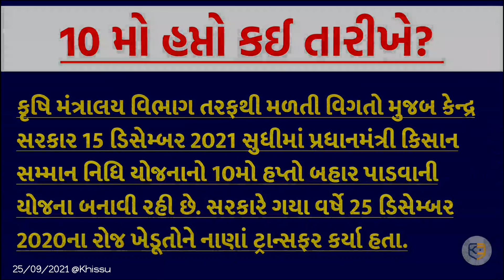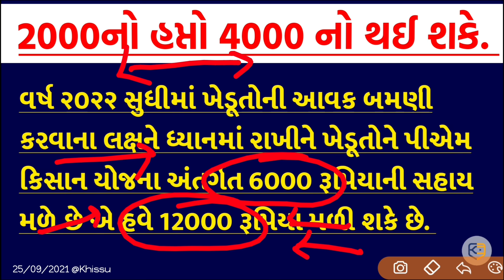લખી લો રૂ.2000નાં 10 હપ્તાની તારીખ, હવે 6000 નહીં 12000 મળશે? / Pm-kishan / Khissu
Pm kishan yojna 2021 ma 10 mo hapto kyare males?
Shu pm kishan yojna ma have 6000 ni jagyae 12000 malshe?
9 mo hapto na malvana karno?
Khissu channel ni yojnna 2021
Khissu video
Khissu yojna